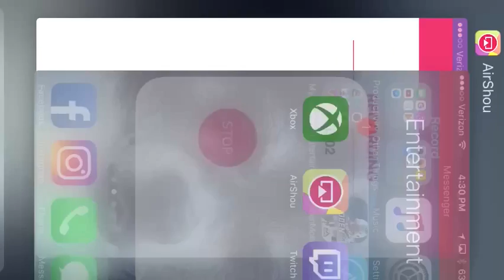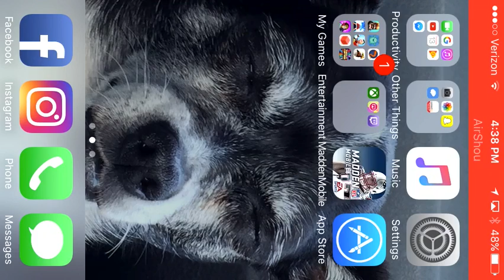Madden Mobile: TURN ON THE AIR CONDITIONER